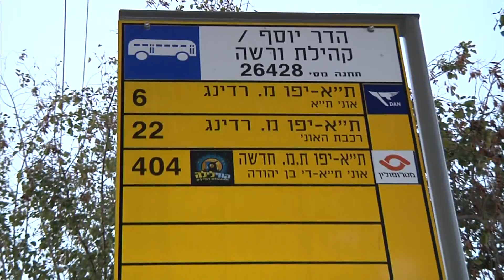חדר החדשות - הדר יוסף עדיין כלואים בשכונה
שחררו אותנו ממעצר הבית. כך מבקשים תושביה המבוגרים של שכונת הדר יוסף בתל אביב. הרפורמה בתחבורה הציבורית מקשה מאוד את היציאה מהשכונה והנפגעים העיקריים הם התושבים המבוגרים. כתב: אבי סופר, צלם: רן שנק, עורכת מיכל נבו
הצטרפו לעמוד הפייסבוק של המהדורה: